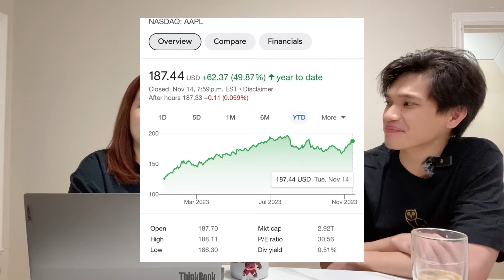PEOPLE I WANT TO MEET | scBROKIES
🎙️ Welcome to our Podcast EPISODE 2! In this episode, we delve into captivating conversations with incredible individuals, exploring their unique journeys, insights, and experiences.